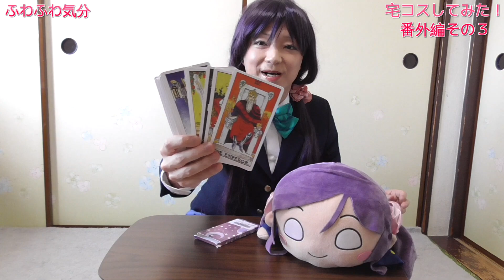［女装］宅コスしてみた！番外編その３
ラブライブ!,東條 希
タロットカード占いについて語りました。